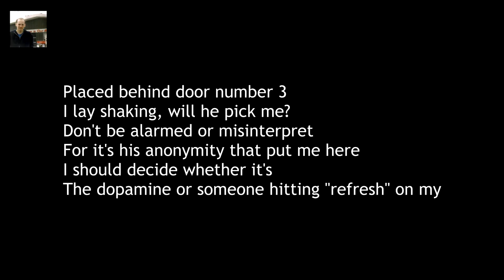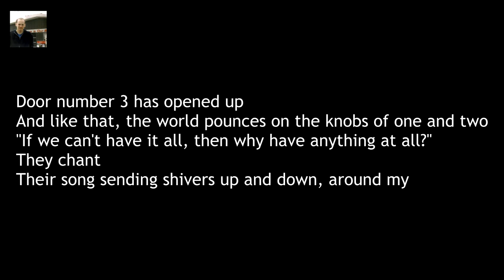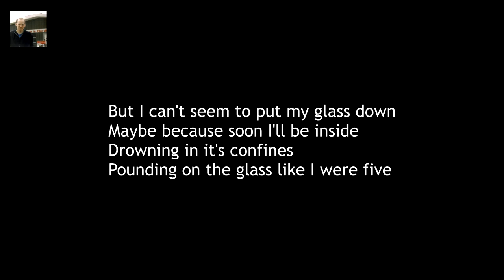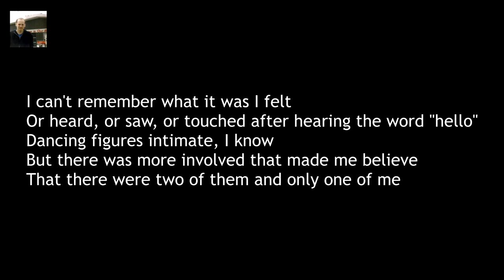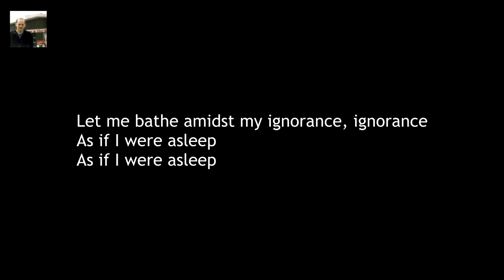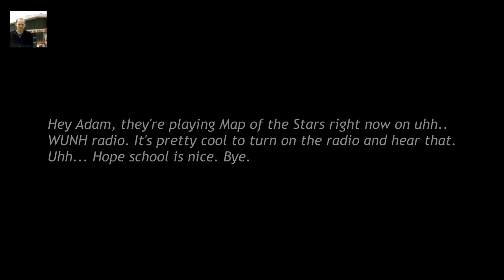The Brave Little Abacus - "Please Don't Cry, They Stopped Hours Ago" + "Boy's Theme" Lyric video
Please Don't Cry, They Stopped Hours Ago: 0:00
Boy's Theme: 4:43

Didn't see any lyric videos for this 2010 mastapeece of an album so figured I'd make some. For the most part they're just pulled from Genius; I took a pass at proofreading everything but apologies for any mistakes, if any.

I have videos for every song on the album on a playlist on my channel; I'd recommend watching them all in one go.
'Just Got Back From the Discomfort - We're Alright' is on Spotify as of a couple months ago!